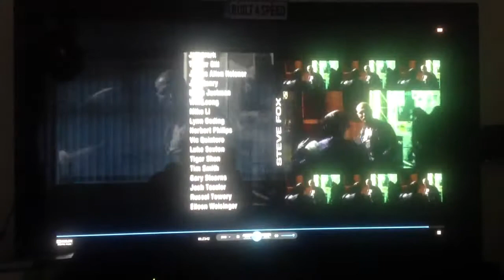Tekken Ending Credits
The ending credits that are shown at the end of Tekken (2010)